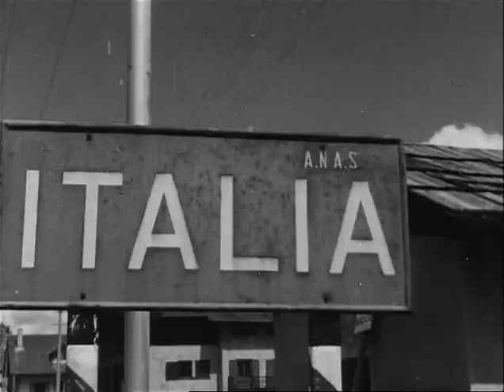De Tour de France 1956